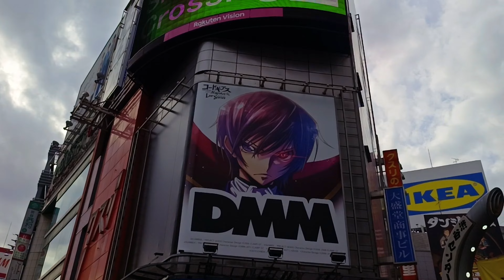Shibuya Scramble Crossing渋谷スクランブル交差点| Tokyo 🗼 Japan 🗾 | Episode 7